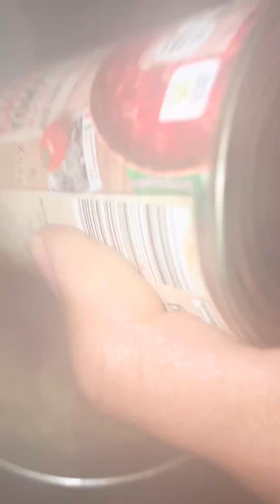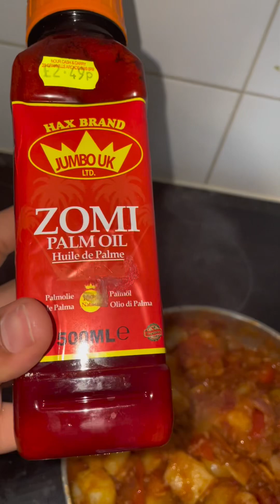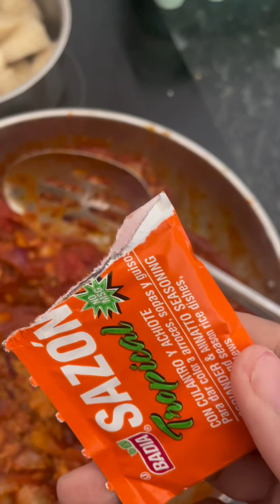2 Tuna 🍣 & Yam 🍠 Casserole 🥘 Dishes